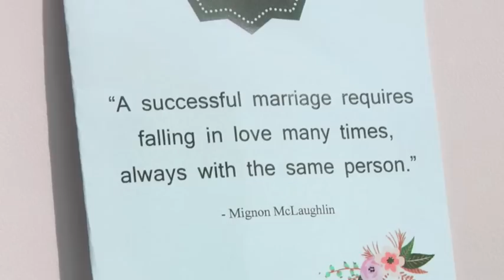Lucien's Manor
Wedding Recap